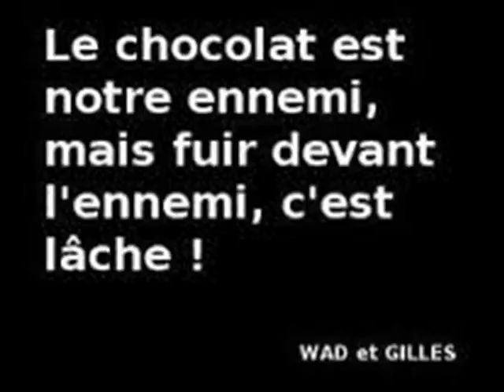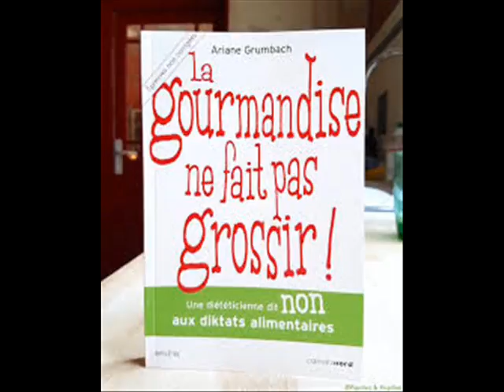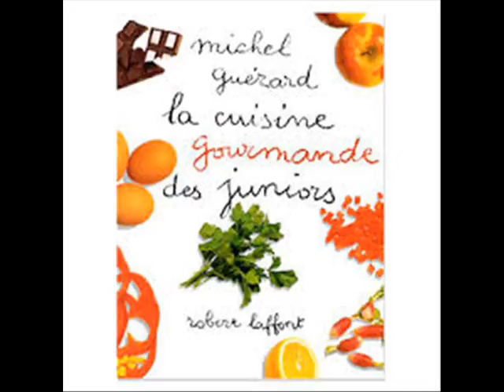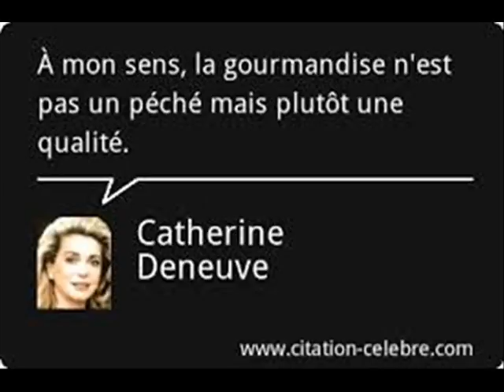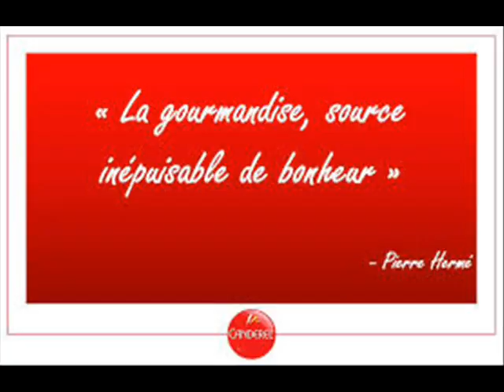6 LA GOURMANDISE